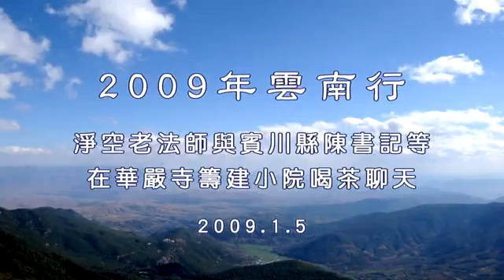淨空老法師:二００九年雲南行（第二集） {雲南行記*無字稿快覩版}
—法師各地活動...行記
~檔名：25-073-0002，容量：161MB-全7集*
~日期：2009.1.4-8，（共七集）地點講於:中國雲南

影片字幕：(無文字稿,先覩為快版)法師各地活動.
"二００九年雲南行（第二集）"